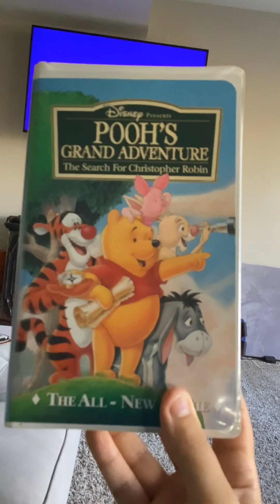Opening To Disney's Pooh's Grand Adventure The Search For Christopher Robin 1997 VHS (Version 2)